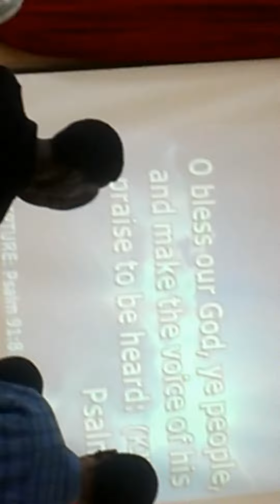Minister Tara Gumbs pt 3.mp4